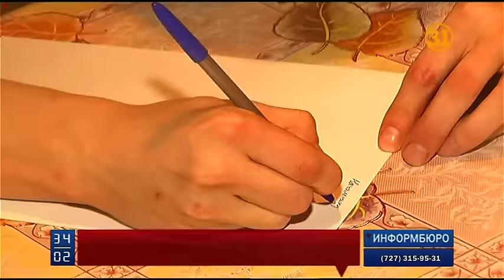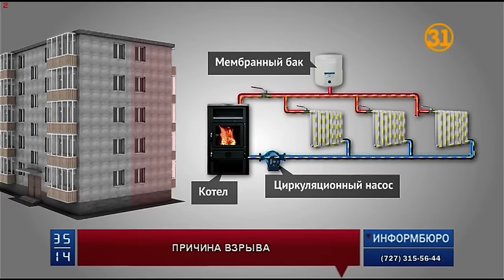Взрыв в котельной дома в Шахане произошел из-за отключения электричества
Взрыв в котельной дома в Шахане произошел из-за отключения электричества. Об итогах расследования причин трагедии, в которой погибли девять человек, сегодня сообщили в правительстве. Это дело взяли под личный контроль Президент и Премьер-министр Казахстана.